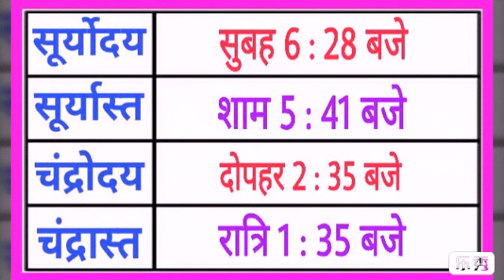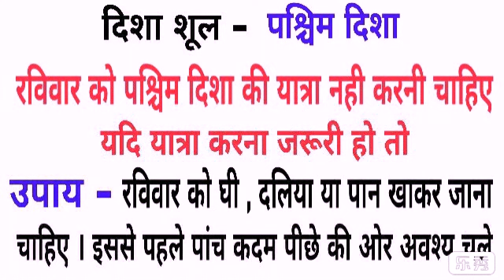25 october 2020 ka panchang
Bhavishya vakta